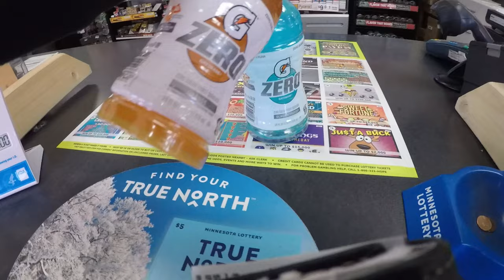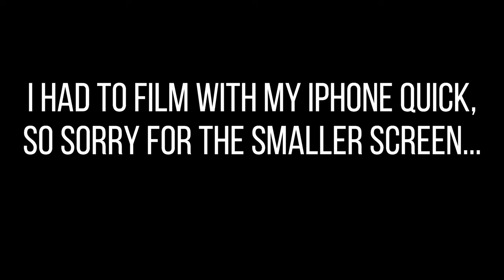Late Season Ice Fishing / SKETCHY ICE / Lake White Fish [Fishing Things Ep. 8]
The ice was literally melting by the second! Sunny at 56 degrees, and high wind. had to leave early, but not until we got a (camera official) white fish for Dads lifer list!